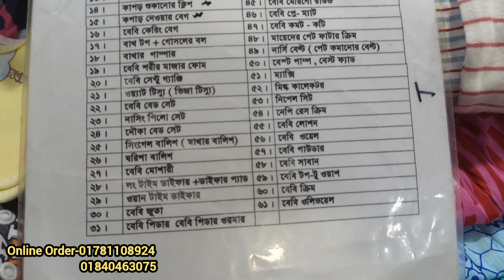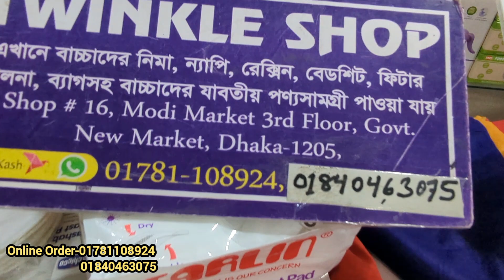New Born baby দের টুকি টাকি প্রয়োজনীয় সব প্রডাক্ট কিনুন পাইকারি দামে নিউমার্কেট থেকে